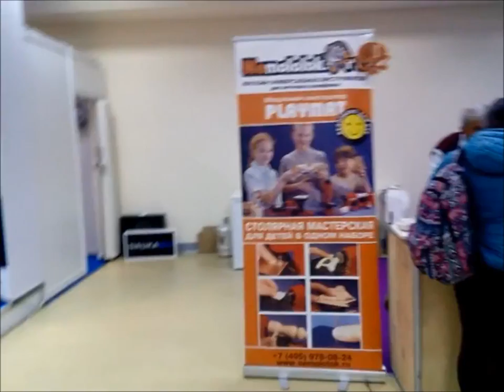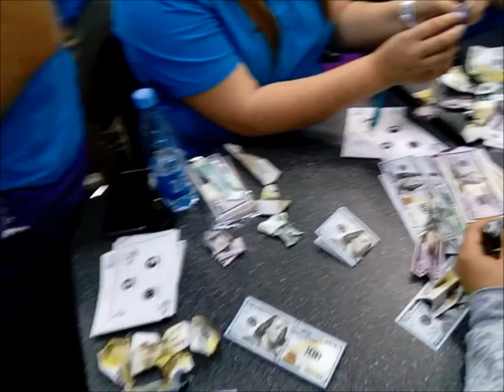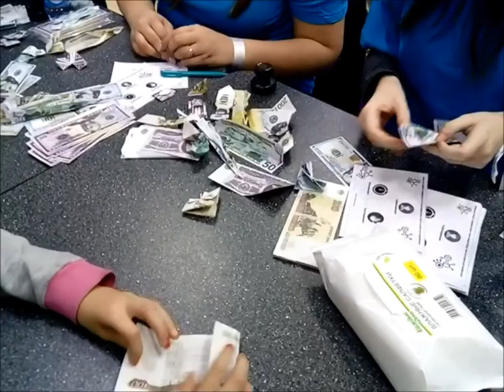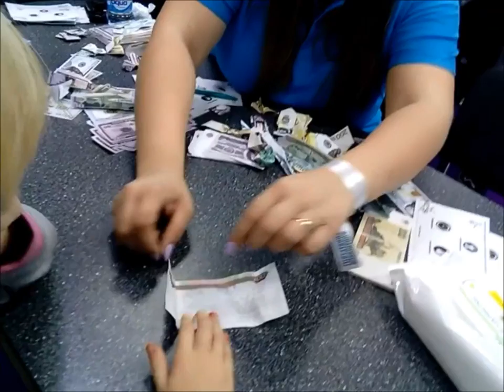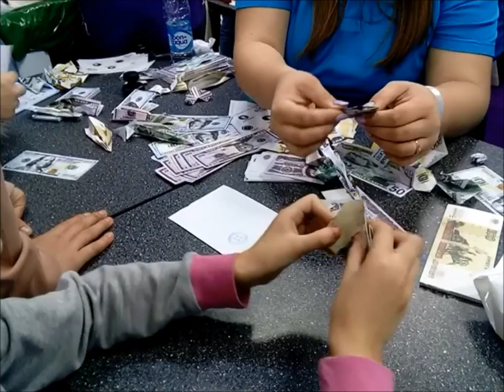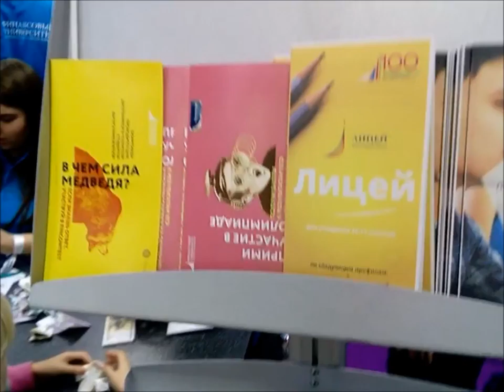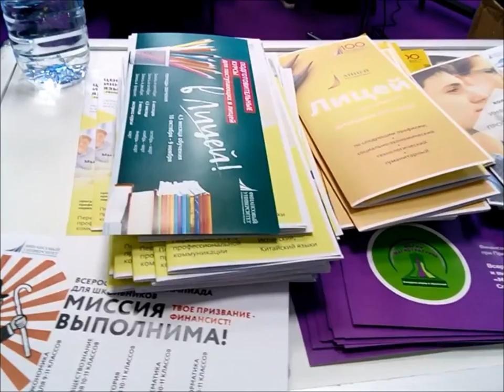NAUKA 0+. Фестиваль науки Москва ЦВК "ЭКСПОЦЕНТР". Часть 6. Princessa Milana